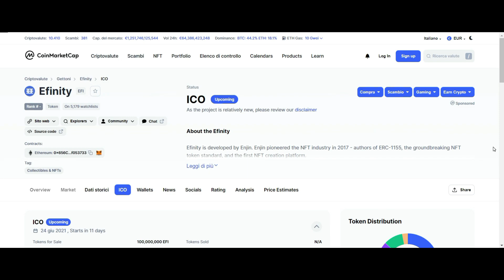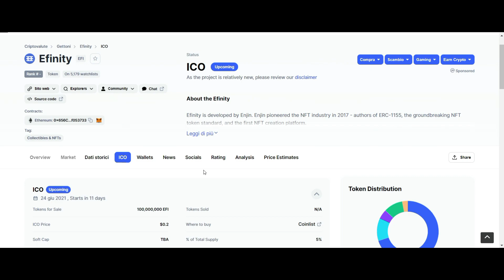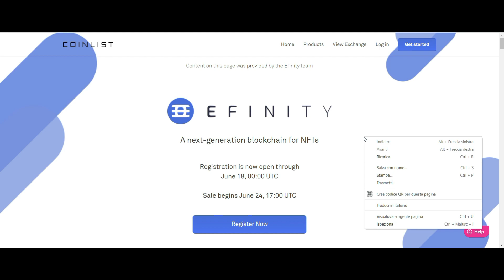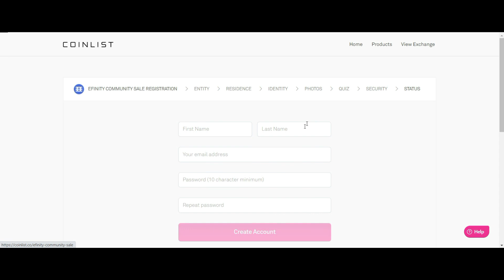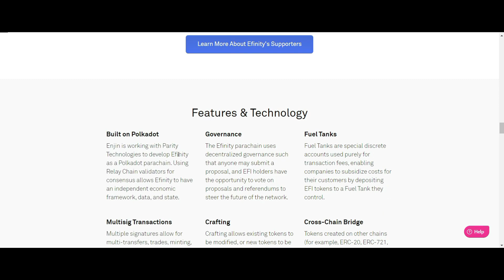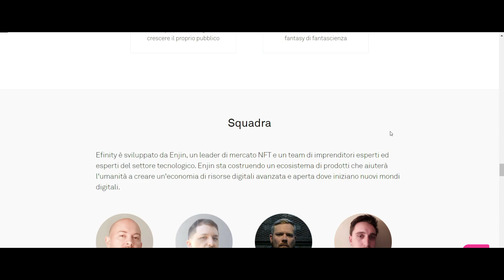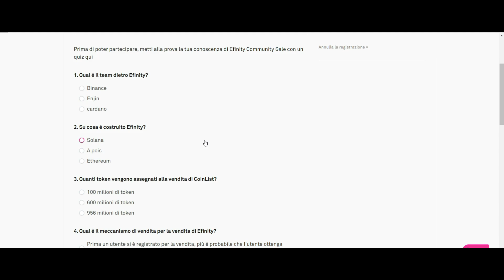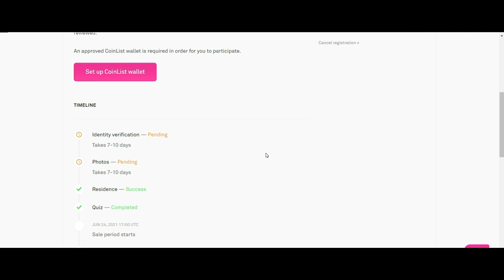Come Partecipare alla ICO del Progetto Efinity Chain NFT di Enjin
Cos'è e come Partecipare alla ICO del Progetto Efinity di Enjin

👉eToro: urly.it/3cp1b